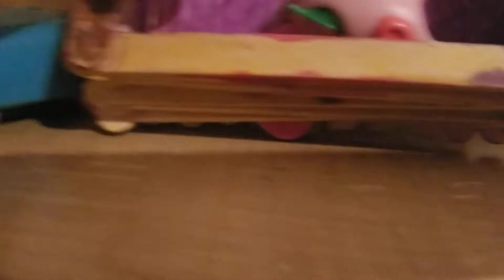Lps house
Plz like and sub for more